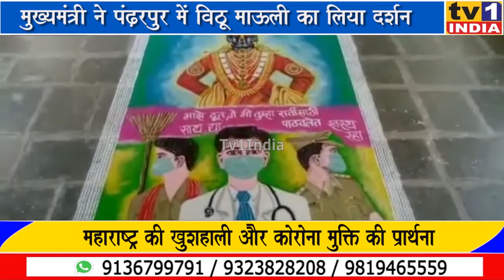आषाढ़ी एकादशी पर CM उद्धव ठाकरे की भगवान विट्ठल की पूजा अर्चना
आषाढ़ी एकादशी पर CM उद्धव ठाकरे की भगवान विट्ठल की पूजा अर्चना | विठू माऊली से की महाराष्ट्र को कोरोना मुक्त करने की याचना | मुख्यमंत्री उद्धव ठाकरे ने आज आषाढ़ी एकादशी पर पंढ़रपुर में भगवान विट्ठल के दर्शन किए और महाराष्ट्र की खुशहाली के लिए प्रार्थना की. बता दें कि हर साल यहां लाखों लोग पंढ़रपुर की वारी में शामिल होते हैं लेकिन कोरोना के चलते इस बार सरकार ने पंढ़रपुर यात्रा को अनुमति नहीं दी है.